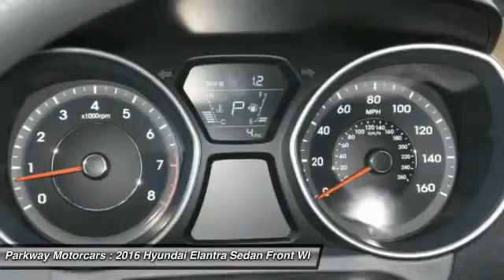2016 Hyundai Elantra Valencia CA 2168357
2016 Hyundai Elantra SE

Parkway Motorcars
24075 Magic Mountain Parkway

Parkway Hyundai is excited to offer this 2016 Hyundai Elantra. This Hyundai includes: CARPETED FLOOR MATS (PIO) CARGO TRAY (PIO) *Note - For third party subscriptions or services, please contact the dealer for more information.* Why spend more money than you have to? This Hyundai Elantra will help you keep the extra money you'd normally spend on gas. If you are looking for a stunning vehicle with an equally impressive entertainment package, look no further than this amazing ride. The perfect balance of speed and control has been injected into this 2016 Hyundai Elantra. Why go with a basic vehicle when you can have it all in this well-optioned Hyundai Elantra? Added comfort with contemporary style is the leather interior to heighten the quality and craftsmanship for the Hyundai Elantra Enjoy the drive without worrying about directions thanks to the built-in navigation system. BUY FROM AN AWARD WINNING DEALER: The four Parkway Dealerships (Parkway Volkswagen, Parkway Buick Cadillac GMC Hummer, Parkway Hyundai and Parkway GMC Castaic) also service our surrounding areas including Bakersfield, Palmdale, Lancaster, Sylmar, Granada Hills, Glendale, Burbank, Northridge, Van Nuys, Sherman Oaks, the City of San Fernando, Sunland and the greater San Fernando Valley. Absolute accuracy cannot be guaranteed. All vehicles are subject to prior sale. Price does not include applicable government fees, taxes, title, finance charges, dealer documentation fees, emissions testing fees or other fees.